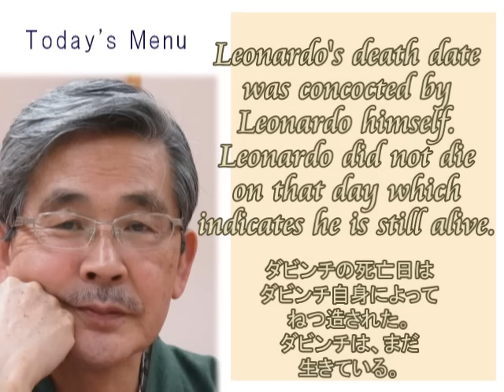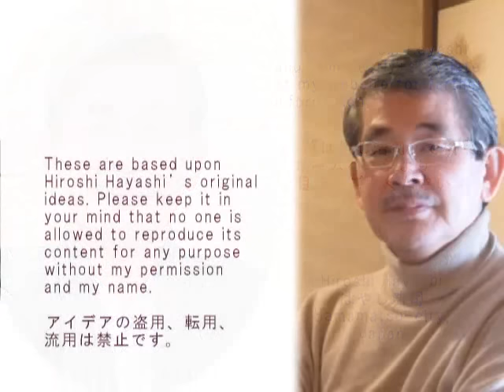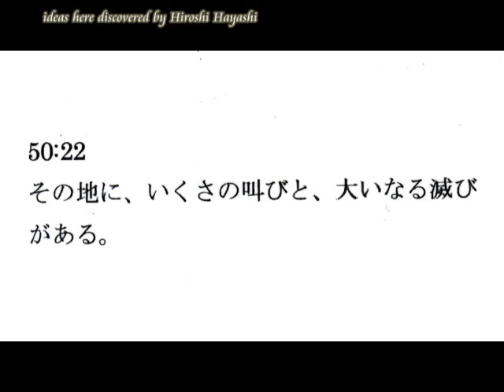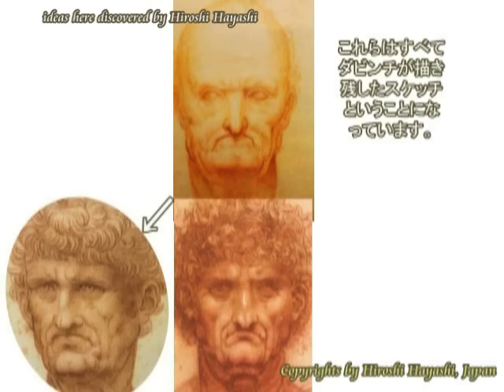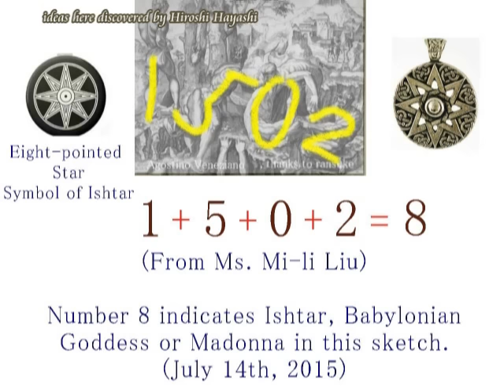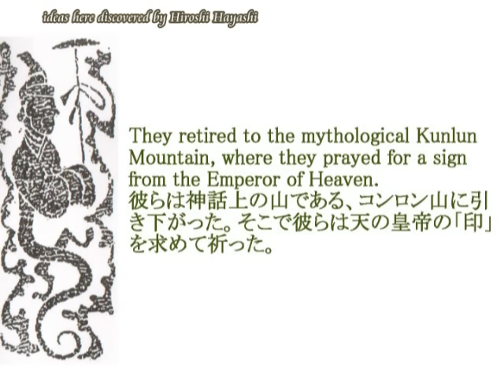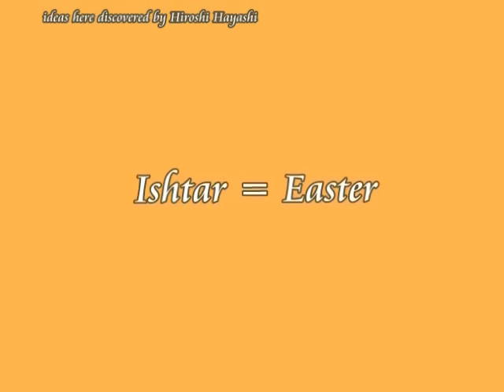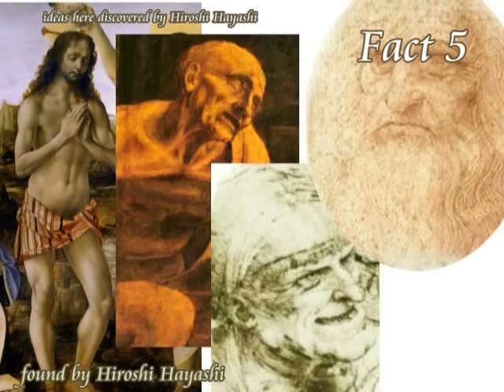1665B+Leonardo's concocted Death Dateダビンチの捏造された死亡日（ダビンチは生きている）ｂｙはやし浩司Hiroshi Hayashi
1665+1560+１４５０＋１４９６（重・Important）+１４９５
Today’s story is about Leonardo da Vinci and his concocted death date.
It is said that he died on May 2nd at age 67.
This death date of his was, however, concocted by Leonardo himself, which I mean here, that he did not die on that day.
Or I can say here that Leonardo is still alive.
ミケランジェロは、「カッシーナの戦い」と呼ばれる奇妙なスケッチ画を描き残しています。
私がレプタリアンの群像と呼んでいるスケッチ画です。
このスケッチ画の中には、「１７５０２７」、もしくは、「７７５０２７」という数字とともに、ボスニア語で、IVOT、すなわち、「Life生きている」という文字が隠し込まれています。
はやし浩司が発見したことです。

＋Mystery of the Battle of Cascina by Michelangelo
ミケランジェロの謎の絵画、「カッシナの戦い」
Concocted Death Date of Leonardo da Vinci
（ねつ造されたダビンチの死亡日）
Leonardo da Vinci was Jesus Christ after 1500 yrs.
（レオナルド・ダ・ビンチは、１５００年後のイエス・キリストであった）
＋Jesus Christ was Helios (Shamash, God of the Sun) , its Proof and Evidence.
イエス・キリストは、ヘリオス（Shamash・太陽の神）だった、その証拠と証明。
Ancient Greek Gods tried to leave their history of Gods in their sculptures. It indicate that when we see their sculptures, we can know the history of the ancient Gods.
古代ギリシアの神々は、彫刻という形で、神々の歴史を人間に残そうとしました。言い換えると、彫刻を見れば、神々の歴史がわかるというわけです。

Today’s story is about the concocted death date of Leonardo, who is said to have died on May 2nd when he was 67 years old.
I say here, however, he did not die on that day or I say here, his death date was concocted by Leonardo himself.
This is one story about him and also I have got another story in this video to tell you that Leonardo was, or is now, Jesus Christ after 15 hundreds years.
This story could be very much surprising I know for those people outside Christianity as well as for those people inside Christianity.
But whatever I am, I believe in facts rather than in religions.
So it’s 100% up to you how you judge this video and I don’t care if you think I am crazy.
I hope I am not, but no one knows about ourselves well enough to understand the secrets of Gods.
I may be one of them.

Nov. 30th, 2015 (Sep. 08th, 2015)
Hiroshi Hayashi